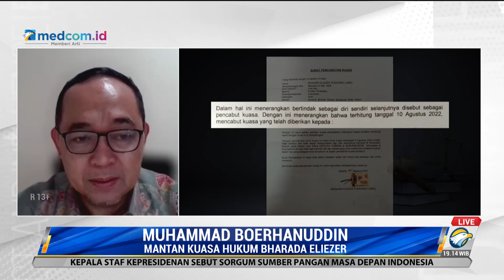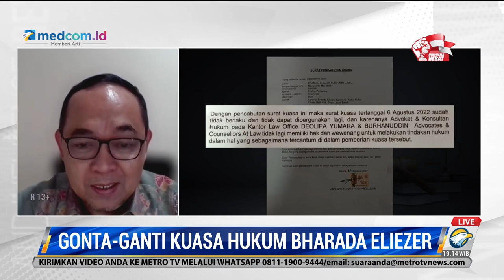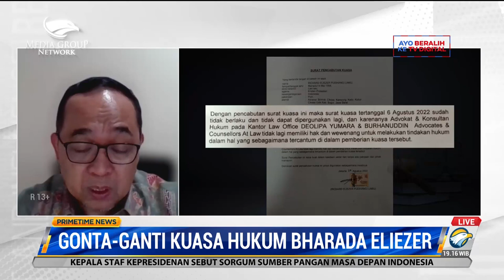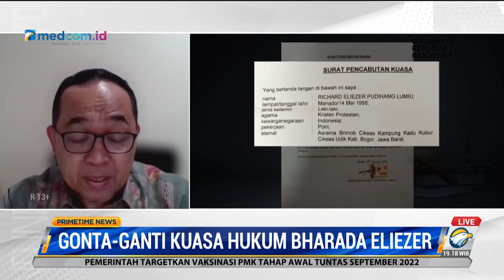M Boerhanuddin dapat Informasi Dicabut sebagai Kuasa Hukum Bharada E dari Media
Muhammad Boerhanuddin mengaku menerima informasi bahwa dirinya dicabut sebagai Kuasa Hukum Bharada Eliezer dari media. Dirinya pun tak tahu alasan dirinya dicabut. Sebab dirinya pun belum bertemu dengan Bharada Eliezer.

Muhammad Boerhanuddin pun menceritakan dirinya sempat diminta datang ke Bareskrim dua hari lalu untuk diminta mundur tanpa diberikan alasan.